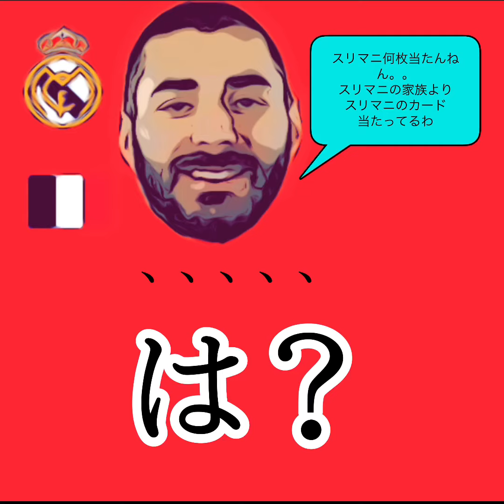ウイコレ（14）いつものしょーもないやつです、、、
またやりました、、
暇がてらに見て頂けると嬉しいです。